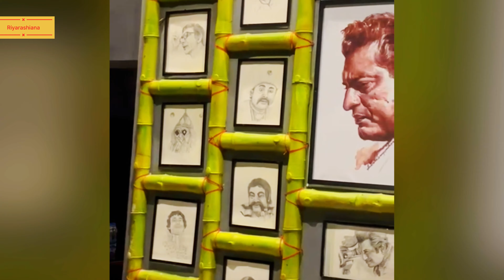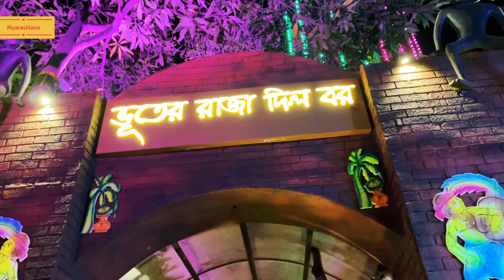Bhuooter Raja Dilo Bor | New Bengali Restaurant | Unlimited Thalis & more | Finally Ajj Gelam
Instagram.com/riyakabiraj

🔴My 2nd YouTube channel -Riya'r
 Binodan

family vlogm
family vlog
family vlogger
Bengali vlog
bengali vlog
bengali vlogger
bengali vlogger rupasree live
bengali vlogger ritu live
family vlog
family vlog
family vloggers
Daily life
daily life of the immortal king
daily life with purnima
daily life of the immortal king ep 1
daily life of the immortal king season 3 K
daily life of highschool boys
daily life vlog
bhuter raja dilo bor durgapur
restaurant
bhuter raja dilo bor restaurant
durgapur
atanur rannaghar
motu patlu